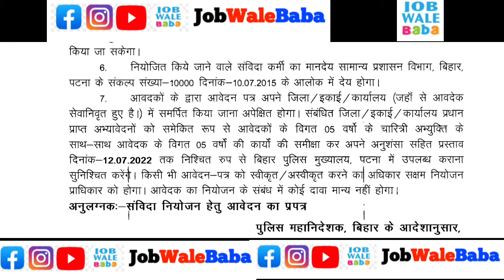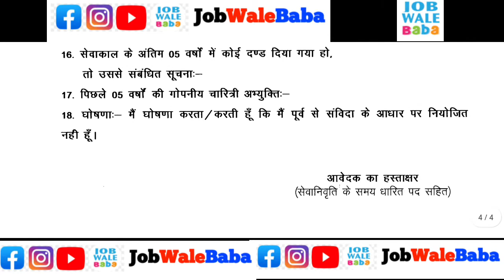bihar police new vacancy 2022 | बिहार पुलिस नई भर्ती 2022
1.Small & Big Business Website
2.Domain & Hosting Provider
Kind Regards